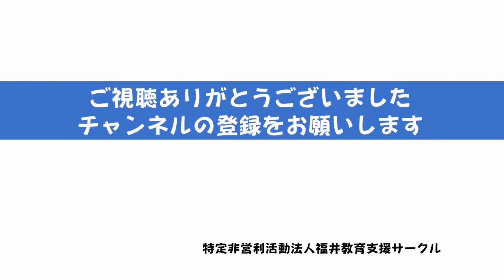端末を使った授業でリズムとテンポをつくりだす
空白禁止の原則が、ここでも生きてきます。隙間時間をなくす教師の小さな工夫によってリズムとテンポが生まれてきます。